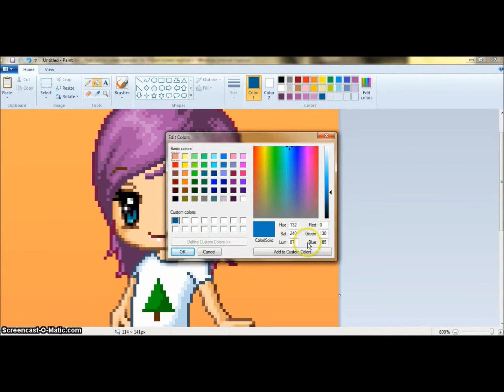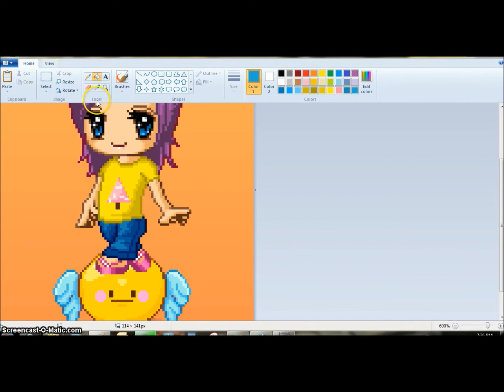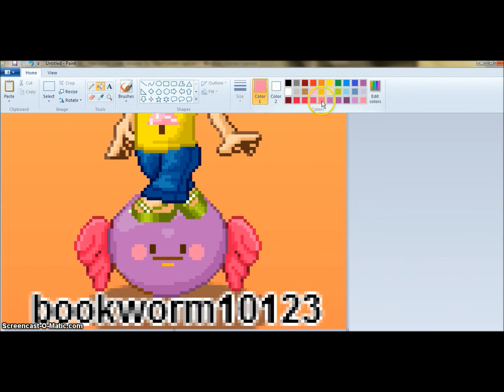Fantage Repixel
to see tutorial. like, dislike, sub, comment or speak simlish. E-mail for help.